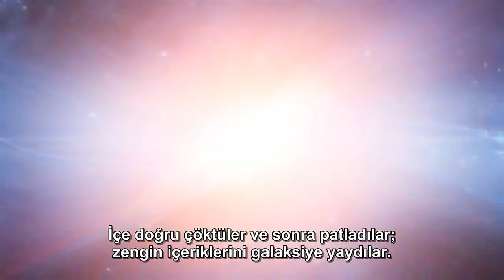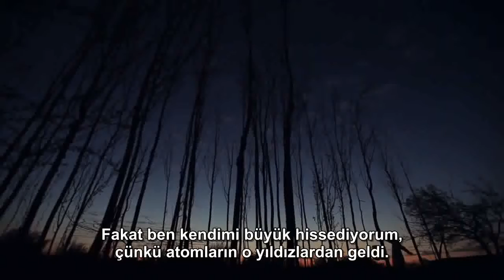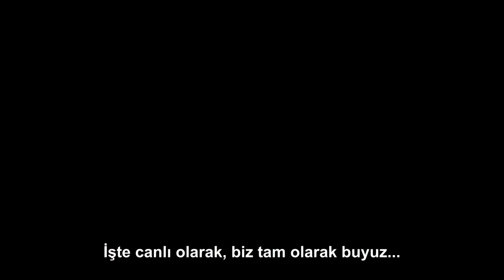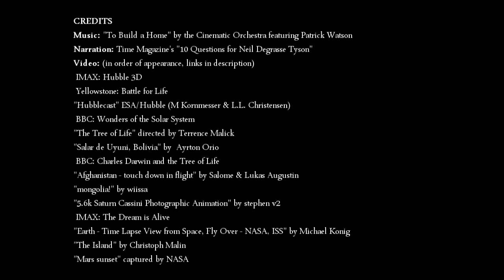Neil deGrasse Tyson / En Şaşırtıcı Gerçek...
Evrenin Gerçekleri